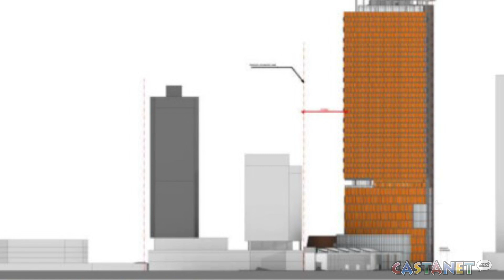2022 Top Stories: Downtown UBCO campus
UBC Okanagan unveiled the design of its towering downtown Kelowna campus in 2022.